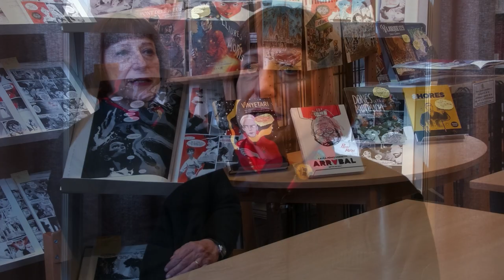Laura Pérez Vernetti - Paroles d'artistes de bande dessinée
Autrice de BD, illustratrice et photographe, née à Barcelone en 1958 et diplômée des Beaux-Arts, Laura Pérez Vernetti a connu l’euphorie de la période post-franco durant ses années de formation. Elle commence à publier en 1981 dans le magazine underground mythique Ėl Víbora avec lequel elle collaborera pendant dix années. Parfois avec des scénarios propres, parfois avec des scénaristes de la revue, comme Alfredo Pons, Onliyú et Carlos Sampayo. On reconnaît son trait style franc et gras, donnant vie a des personnages souvent mélancoliques, enfuis dans des mondes aux frontières du réel et de la poésie.

Son long parcours est ponctué de recherches et d’expérimentations lui ayant permis de recouvrir presque tous les genres possibles : adaptations littéraires, poésie, BD expérimentale, politique, érotisme, etc. avec une préférence pour la poésie et la recherche de ponts entre le 9e art et celle-ci. Pionnière de la poésie visuelle sur la scène espagnole, elle travaille depuis quinze ans à étendre les possibilités de ce langage artistique, à travers des publications chez Luces de Gálibo et Reino de Cordelia, en abordant la vie de grands poètes tels Rilke, Maiakowski, Pessoa ou Alberto Cuenca.
Publiée dans toute l’Europe (Allemagne, Pays scandinaves, Italie et Royaume-Uni), et en Amérique latine, mais peu connue en France, son œuvre a été exposée dans de nombreux musées tels le Musée d’art contemporain de Madrid et le Musée d’histoire de Barcelone. En 2017, elle a reçu le prix Trueno de Honor pour l’ensemble de sa carrière, puis en 2018 le Grand Prix du 36e Salon international de la BD de Barcelone.

Invitée à l'occasion de la Quinzaine de la bande dessinée espagnole de Paris, organisée par le SoBD à l'occasion de sa 13e édition, en partenariat avec Tebeosfera, Laura est ici interrogée par Viviane Alary qui trace de l'artiste un portrait biographique. L'enregistrement est en espagnol, sous-titré en français.

Nacida en Barcelona en 1958, Laura Pérez Vernetti es autora de cómics, ilustradora y fotógrafa. Licenciada en Bellas Artes, vivió la euforia del posfranquismo durante sus años de formación. Comenzó a publicar en 1981 en la legendaria revista underground Ėl Víbora, con la que colaboró durante diez años. A veces con sus propios guiones, a veces con los guionistas de la revista, como Alfredo Pons, Onliyú y Carlos Sampayo.

Su estilo franco y audaz es reconocible al instante, dando vida a personajes a menudo melancólicos, que se evaden en mundos situados a en los límites de la realidad y de la poesía.

Su larga trayectoria ha estado marcado por la investigación y la experimentación, lo que le ha permitido abarcar casi todos los géneros posibles: adaptaciones literarias, poesía, cómic experimental, política, erotismo, etc., con preferencia por la poesía y la búsqueda de puentes entre el noveno arte y la poesía. Pionera de la poesía visual en el panorama artístico español, desde hace quince años trabaja para ampliar las posibilidades de este lenguaje artístico, a través de publicaciones con Luces de Gálibo y Reino de Cordelia, abordando la vida de grandes poetas como Rilke, Maiakowski, Pessoa o Alberto Cuenca.

Publicada en toda Europa (Alemania, Escandinavia, Italia y Reino Unido) y en América Latina, pero poco conocida en Francia, su obra se ha expuesto en numerosos museos, entre ellos el Museo de Arte Contemporáneo de Madrid y el Museo de Historia de Barcelona. En 2017 fue galardonada con el premio Trueno de Honor a toda una vida y en 2018 con el Gran Premio del 36 Salón Internacional del Cómic de Barcelona.

Invitada a participar en la edición española de SoBD 2023, fue entrevistada por Viviane Alary. La conversación se grabó en el Centro de estudios catalanes de París el martes 28 de noviembre de 2023. Se realizó en español y aquí se subtitula en francés.